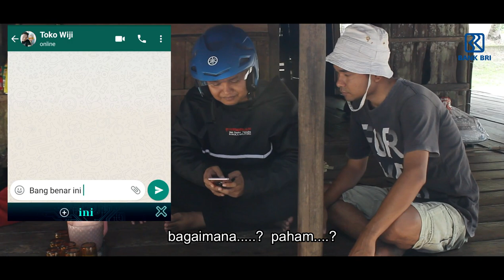Web Pasar BRI Membalong | BRI UNIT MEMBALONG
web Pasar BRI membalong adalah salah satu terobosan terbatu dari Bank BRI yang memberikan kemudahan bagi masyarakat yg ingin berbelanja keperluan pokok sehari hari. Tanpa perlu kita yang pergi ke pasar cukup pesan melalui Web Pasar BRI Membalong barang langsung di antar ke rumah.

Mudahkan. ?